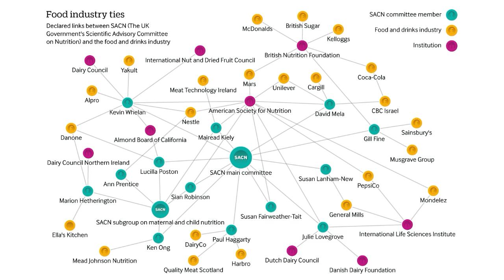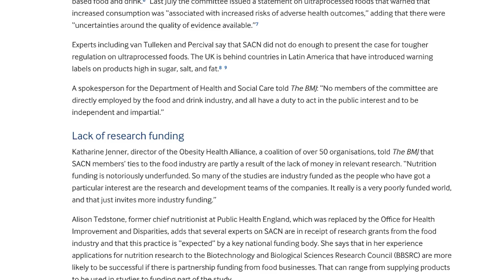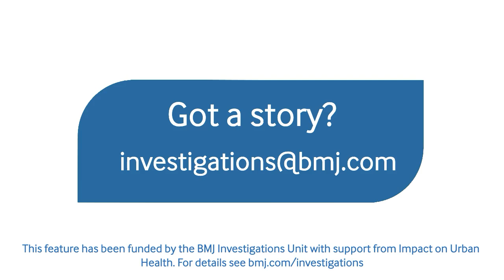Revealed - conflicts of interest in the Scientific Advisory Committee on Nutrition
More than half of the experts on the UK government’s advisory panel on nutrition have links to the food industry, a BMJ analysis has found. At least 11 of the 17 members of  SACN have conflicts of interest with the likes of Nestlé,  Tate and Lyle, and  Unilever.